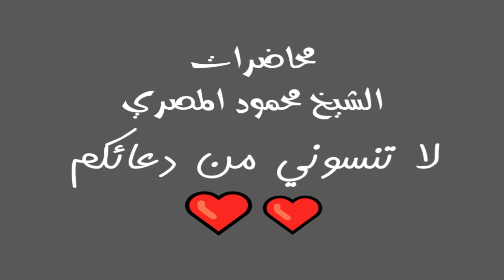برنامج آية وحكاية حلقة 17 محاضرات الشيخ محمود المصري أبو عمار